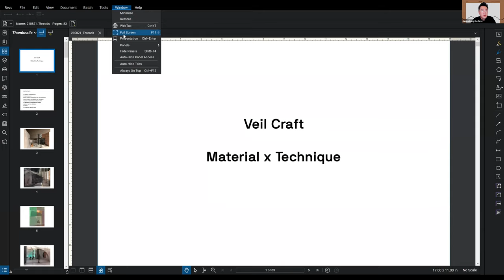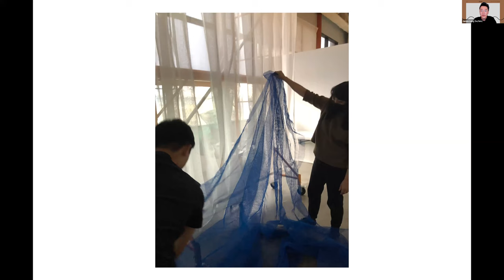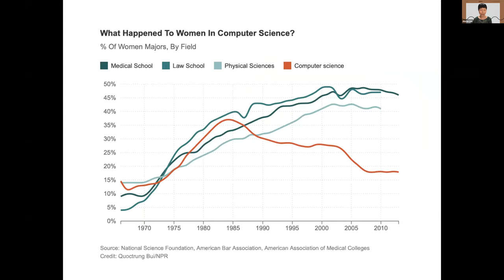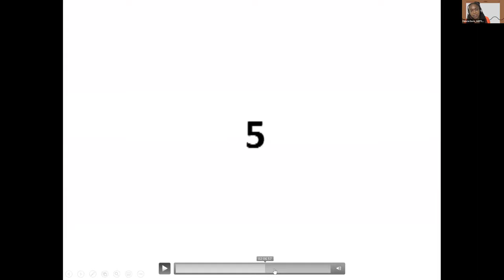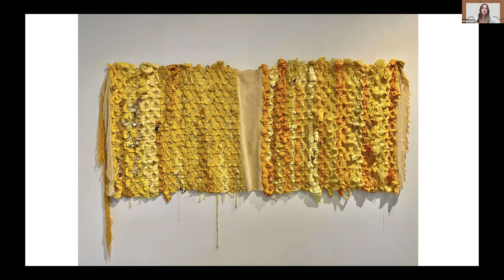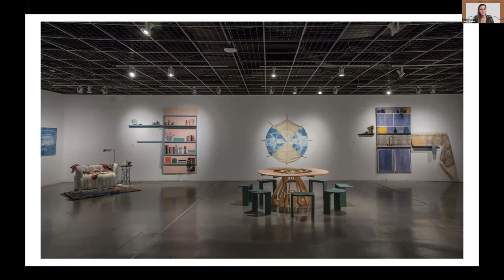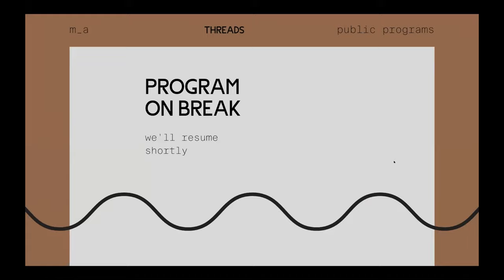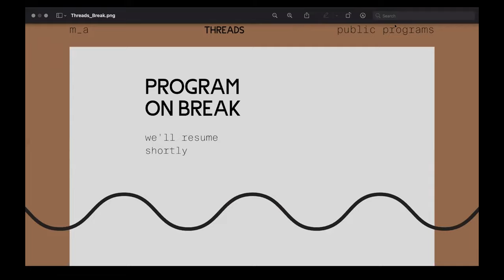THREADS: A Conversation About Textiles in Art and Architecture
On the occasion of Veil Craft, Materials & Applications with Craft Contemporary presents a conversation between practitioners across art and architecture on the topic of textiles and fibers. Veil Craft draws upon the materiality of a city under constant construction, transforming the debris netting that adorns building sites into a meditative pocket park that gestures toward cultures of maintenance, histories of gendered labor, and the presentation of the body. Threads convenes a community formed through practices committed to woven, soft, tactile material to explore connections between and beyond. With invited guests Ahree Lee, Casey Baden, Felecia Davis, Figure, and Minga Opazo.